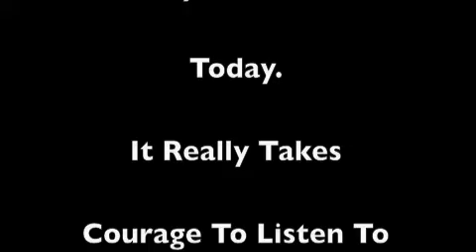The Perfect Portrait Part "7"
What does it mean to be liberated?  The biblical concept works when one looks deeper into the Christian faith.  Enjoy Part "7"